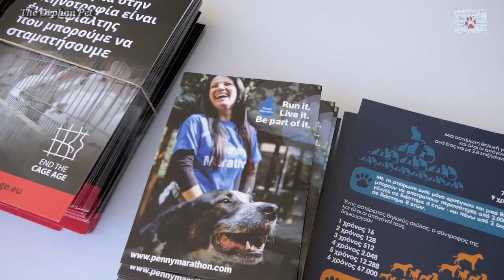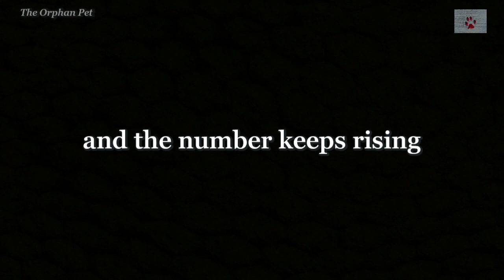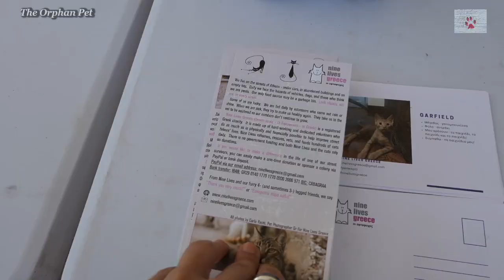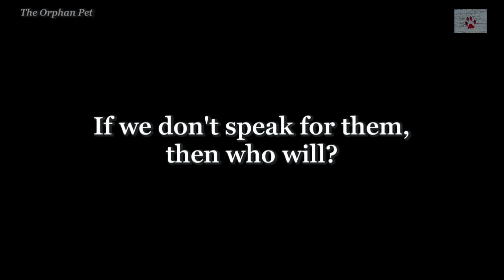When animals don't have a voice, we will speak for them | Penny Marathon 2019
The 8th Penny Marathon took place on July 21, 2019 in 6 cities/ 3 continents! Sydney Australia, Athens, Kalamata and Salamina Greece, Prague Czech Republic and Vancouver Washington US! The very first marathon in July 2012, was organized by a handful of passionate animal lovers, who ran and cycled from Marathon to Athens in Greece on the hottest day of summer. The point was to raise awareness of the plight of stray, abused and neglected cats and dogs in Greece. Encouraged by the experience, the 42 kilometers run – known as the Penny Marathon has become an annual event with teams now participating in countries around the world. The charity was founded and is being run by Ellie Prodromou, a Greek Australian, and it is named after Penny, a stray dog that Ellie was taking care of on the streets when she lived in Greece, only to find her poisoned one day and dumped on the side of the road. Apart from the marathon, the charity helps various rescuers in Greece and Australia, providing food, covering medical expenses for rescued dogs and cats, funding TNR programs and promoting adoptions. I have been a big supporter of penny Marathon, and it's always an honor to cover the event in Athens, and be part of this experience.

A huge thanks to my patrons: Amanda Wheaton, Brenda Moulton, Bryant Vander Velde, Deborah Medel, Dena Weirich, Denise, Dimitri Stephanopoulos, Doris N, Elizabeth Sisney, Emmanouela Rantsiou, Frances Robb, Genevieve Koning, Gudrun Mirlein, Han Sung-Yup, ivanova-turta liubov, Jacqueline K, John Papathanasiou, Lin Coghlan, Lynette Olney, Maria Fischer, Maria Grazia Paganini, Michael Aspros, Michael Winkle, pa d., Panagiotis Anastasiou, Paul Hester, randomsurfer, Riccardo Rocchi, Rob Hanss, Ron Schulz, Sindy Bohada, Shehara Gunasekara, Shubhankita, Stefanie Feger-Ebert, Uma Meyer